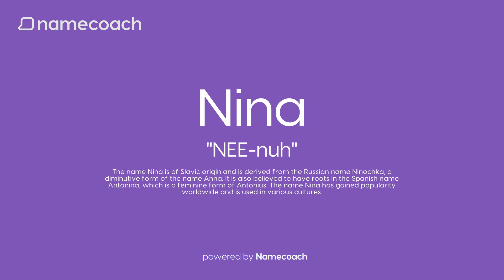How to Pronunce Nina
Learn how to pronounce Nina using accurate audio name pronunciations powered by Namecoach. Say goodbye to mispronunciations and communicate with confidence! Try our FREE Chrome extension today